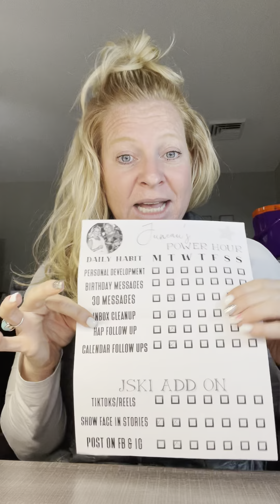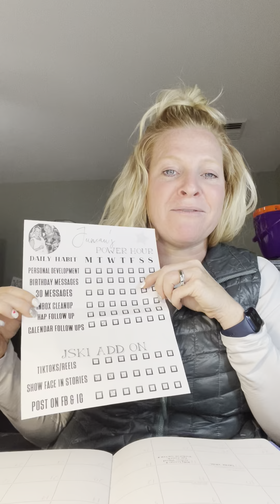Personal Take Away from Punta Cana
Im praying that this reaches those who need to hear what I have to say! I could have easily talked for an hour about ALLLL the things I took away from this trip but I tried to keep short and sweet! I LOVED being IN PERSON with everyone again I can tell you that!